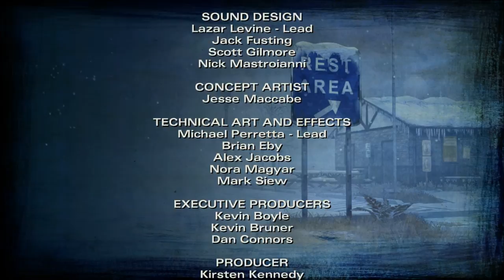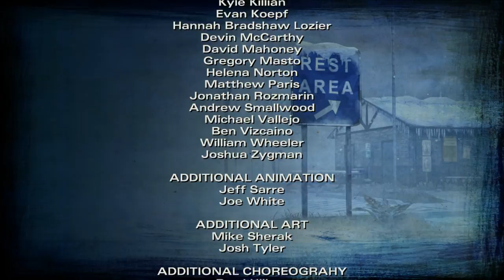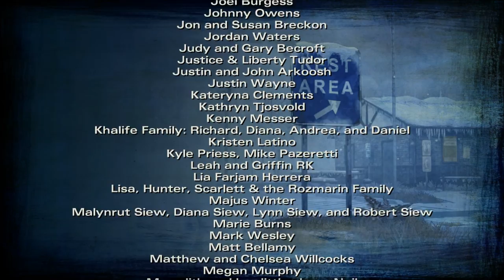Let's Play The Walking Dead, Season 2 (Blind), Part 19: Kenny vs. Jane [FINAL EPISODE]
(Episode 5: No Going Back, Part 4 of 4) Stop arguing! No no, go back to arguing! This is the senses-shattering finale! :)